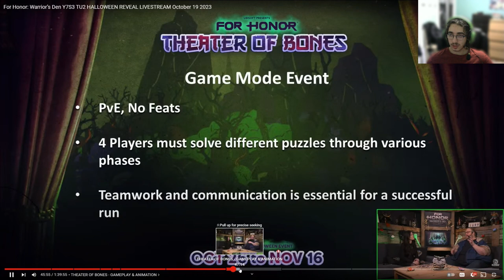NEW Y7S3 Halloween Event + Wo Long Skin Reveal | For Honor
New Hero skin for Shaolin !! (Wu Kung / Monkey King) Plus New Halloween event coming on Oct 26 to Nov 16 !!